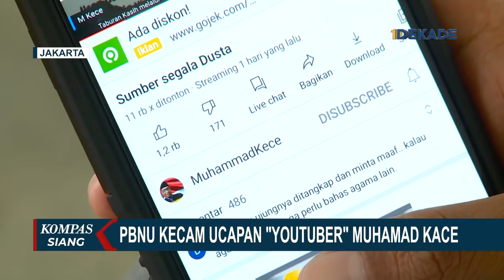Dianggap Sebar Ujaran Kebencian, PBNU Kecam Youtuber Muhammad Kace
JAKARTA, KOMPAS.TV - Pengurus Besar Nahdlatul Ulama, mengecam pernyataan youtuber, Muhammad Kace yang diduga sebagai ujaran kebencian terhadap agama tertentu.

Sekjen PBNU mendesak pihak kepolisian, mengusut tuntas kasus ini.

PBNU menegaskan, pernyataan Muhammad Kace dalam konten kanal youtube "Muhammad Kece", dapat mengganggu kerukunan antar-umat beragama.

Nahdlatul Ulama meminta kepolisian menegakkan hukum secara tuntas dan adil terhadap kasus ini.

NU juga mengimbau masyarakat tetap menghormati perbedaan, dan menjaga persatuan antar-umat beragama.